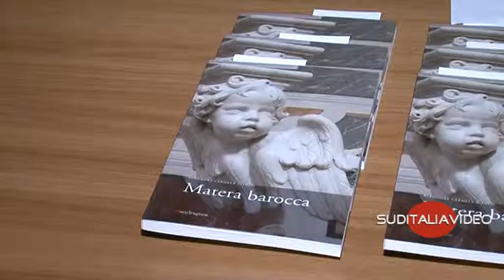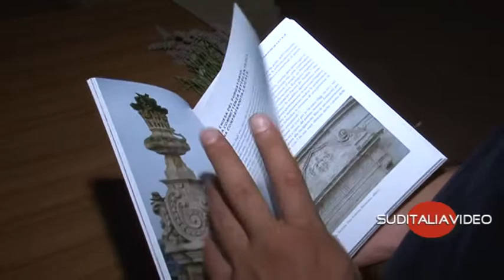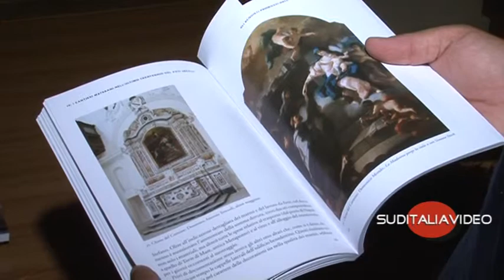Gli altari scomparsi di Montescaglioso nel libro Matera Barocca.m2p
Presentazione libro Matera Barocca